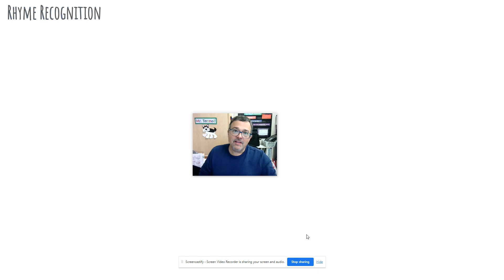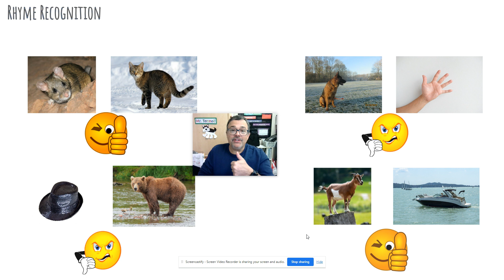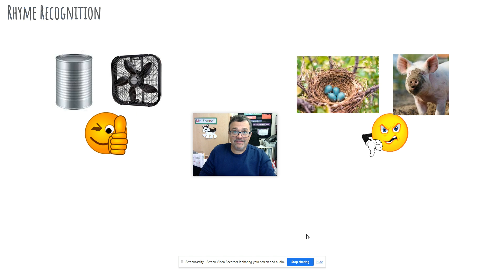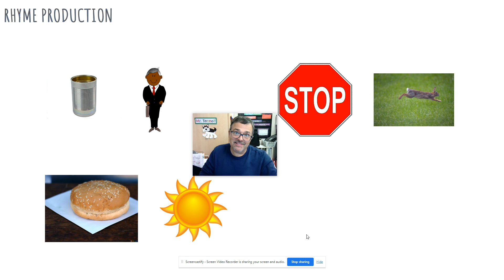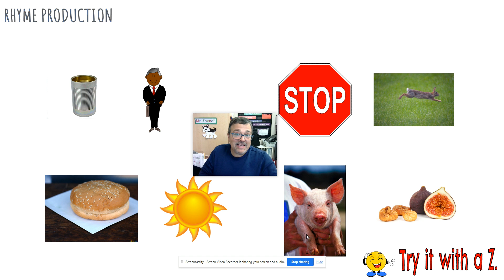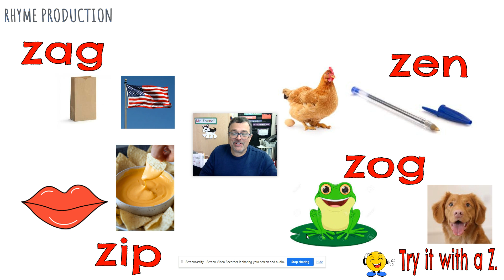Rhyme Recognition and Rhyme Production with Mr. Tennell